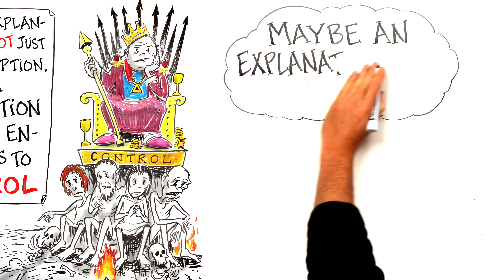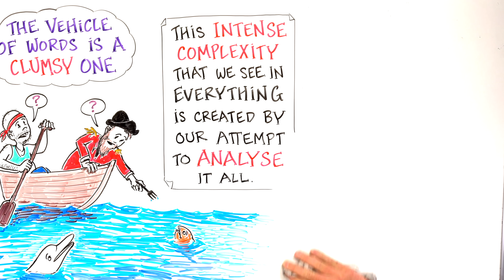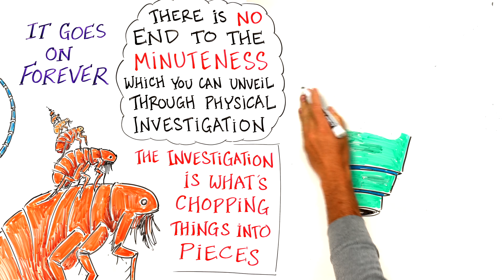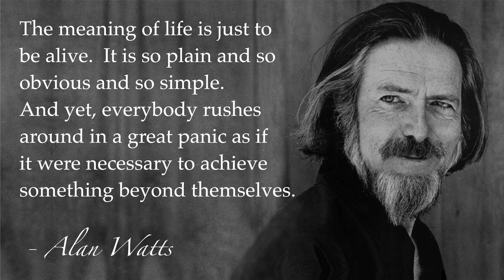Life is NOT Complicated - Alan Watts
Speech extract from "Do You Do It or Does It Do You?: How to Let the Universe Meditate You" by Alan Watts, courtesy of

Alan Wilson Watts (6 January 1915 – 16 November 1973) was a well-known British philosopher, writer and speaker, best known for his interpretation of Eastern philosophy for Western audiences.